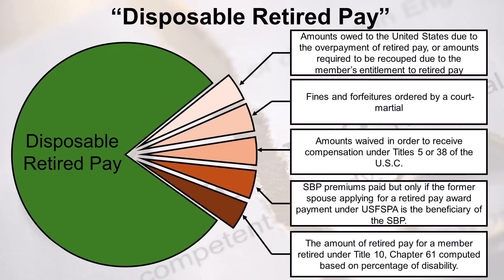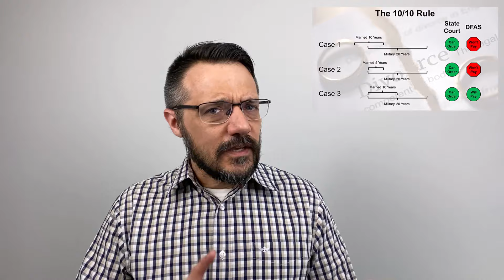Military Retirement: The Former Spouses' Protection Act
Former Military spouses have special protections under the "Former Spouses' Protection Act"...but those "protections" are not guarantees.  Any divorced servicemember or spouse needs to understand this law.  And they need to be represented by an attorney who also understands this.